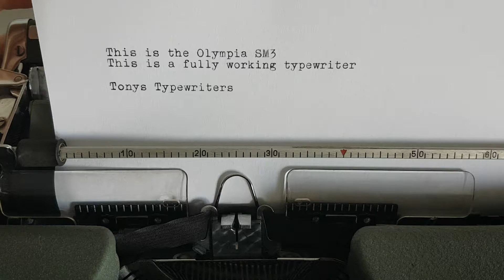Tony's Typewriters - Olympia SM3